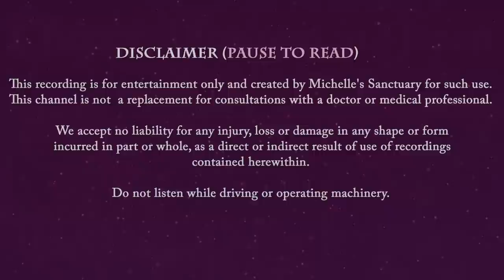Guided Sleep Story | CHERRY BLOSSOMS IN JAPAN | Bedtime Story for Grown-Ups (Sakura)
Tonight's guided sleep story will help you fall asleep fast as you visit the "Cherry Blossoms in Japan." Enjoy Sakura in this bedtime story for grown-ups set in Osaka, Japan. Float on the Golden Wasan in the moat that surrounds the Osaka Castle before exploring the cherry blossom trees in full bloom. Beneath a cotton candy sky, you engage in the ancient ritual of hanami or "flower watching." "This moment, but once," is a Japanese proverb that reminds you that moments are fleeting and should be savored. The transient nature of flowers are but a reminder. The soft pink sakura, or cherry blossoms, come together beneath you in a cloud and you float over the city towards the starry night sky. It's time to dream away.

Original Script, Voiceover, Production, and Music by Michelle Hotaling, Dreamaway Visions LLC